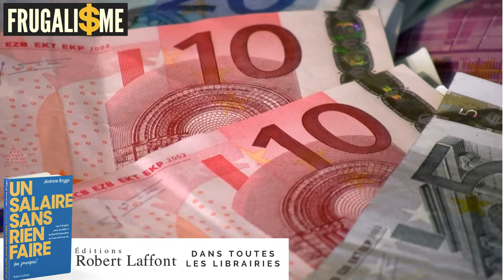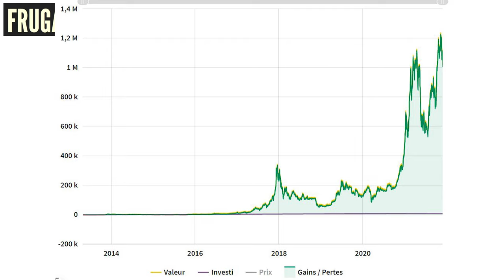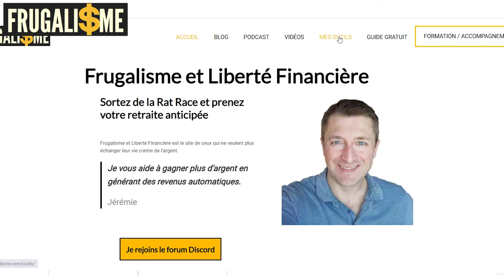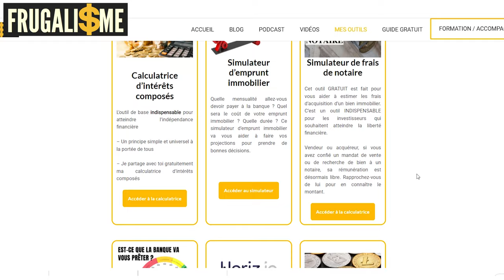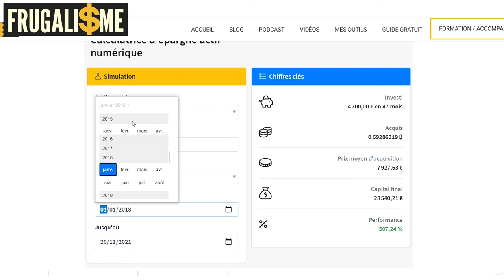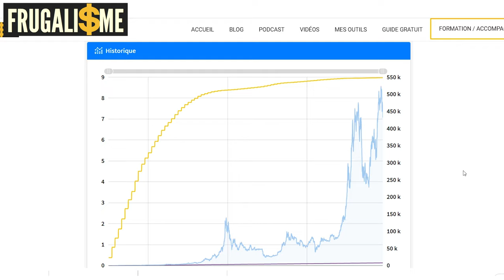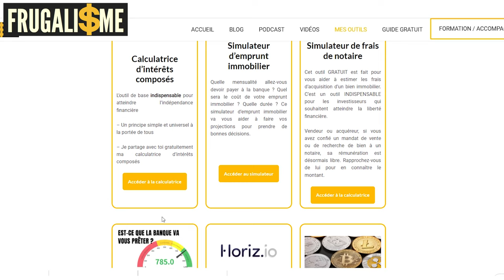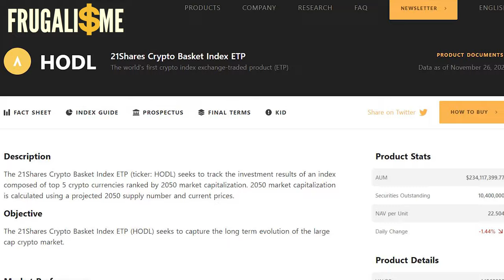⚠️ 😭 C'est beaucoup TROP TARD pour INVESTIR ⏰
C'est trop tard pour investir dans la bourse, les cryptomonnaies et l'immobilier locatif

Le livre l'investisseur intelligent de Benjamin Graham

▬▬▬▬▬▬▬▬▬▬▬ ℹ️INFOS ℹ️▬▬▬▬▬▬▬▬▬▬▬▬

👉  DESCRIPTION : C'est trop tard pour investir

0:00 • Introduction et Générique
0:30 • Présentation et rappels
04:00 • Avec l'apparition d'un nouveau variant, ce sont les bourses mondiales qui sont en train de vaciller. Est-ce une opportunité d'investissement ?
04:40 • On peut se poser la même question avec le Bitcoin. Même si le marche des cryptomonnaies est fortement monte, il pourrait fortement baisser demain, un peu comme lors de l'éclatement de la bulle internet dotcom. On rentrerait en bear market.
04:54 • Il en est de même pour l'immobilier qui est fortement monte. Est-il encore temps de gagner de l'argent avec la location ? En effet, il n'est pas si difficile de faire un emprunt immobilier, en revanche, réussir à reproduire plusieurs fois l'opération requiert un savoir-faire particulier.
05:30 • Il existe une manière de se prémunir des risques de volatilité sur vos investissements, c'est de lisser votre investissement dans le temps en appliquant la méthode DCA ( DOllar Cost Averaging) telle qu'énoncée par Benjamin Graham.
06:00 • Beaucoup de jeunes découvrent les ETF et l'investissement dans les cryptomonnaies et investissement en mode YOLO (you only live once)
06:50 • présentation de la méthode DCA et mise en pratique dans la bourse, les cryptos et l'immobilier.
08:20 • Mise en pratique du DCA sur un ETF World au travers de la calculatrice d'intérêts composés.
10:53 • Exemple du DCA mis en pratique au travers d'un investissement progressif sur les marchés des crypto monnaies.
14:15 • De bonnes raisons de détourner le regard et de faire l'autruche... mais il faudra en payer le prix.
15:26 • Au même stade que les valeurs dot com en 1999 ? La blockchain fera partie intégrante de notre quotidien et nous l'utiliserons de manière transparente.
16:29 • Il faut investir lentement, petit à petit en mesurant les risques et faire attention au fameux FOMO  ( fear of missing opportunities).